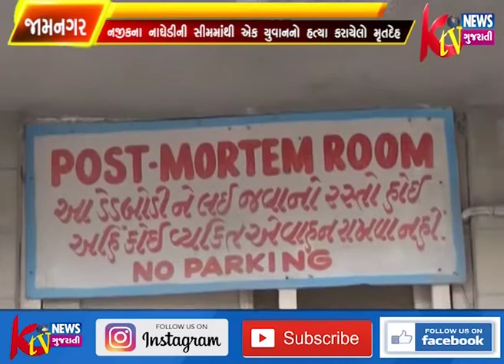JAMNAGAR NAJIK NA SEEM MATHI YUVAKNO MRUTDEH MALI AVYO HATO